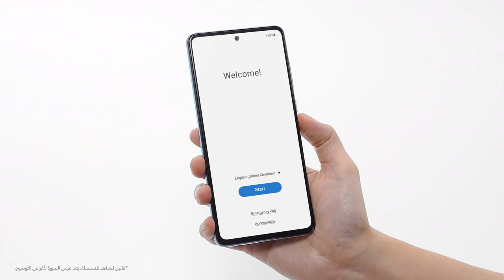Galaxy A72 الكشف عن جهاز